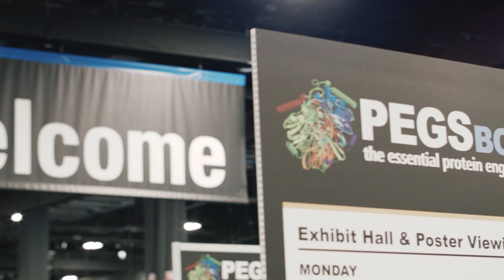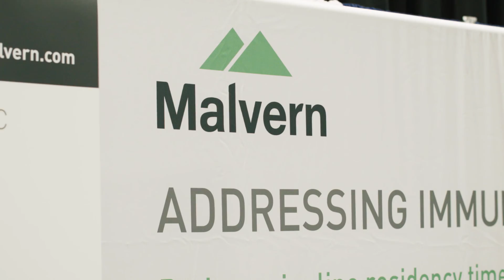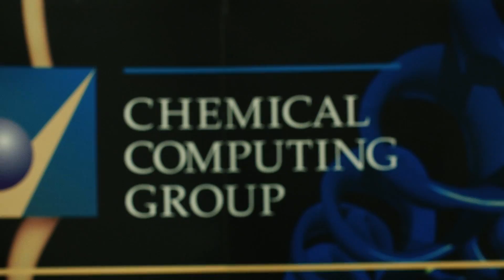PEGS the essential protein engineering summit – Boston 2016 Highlights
PEGS 2016